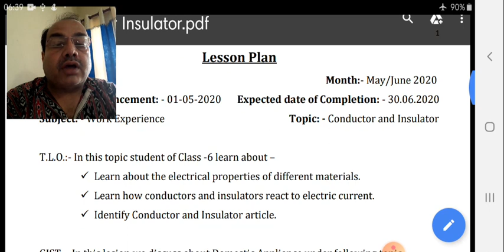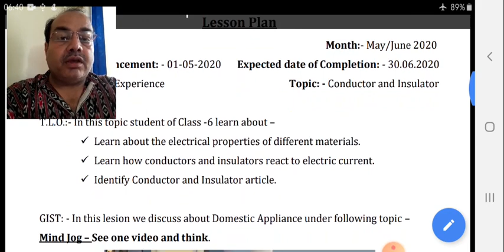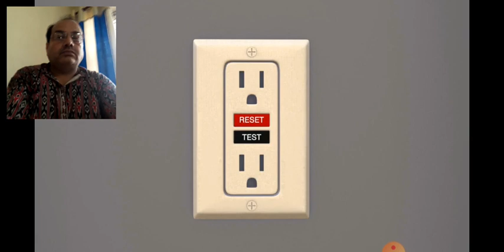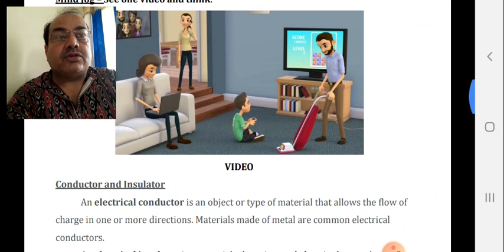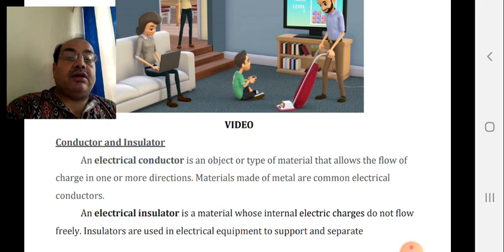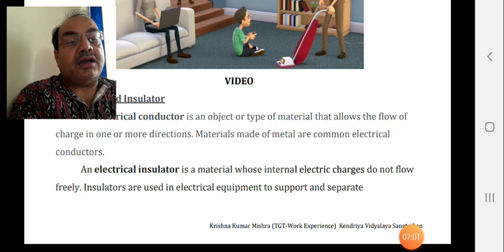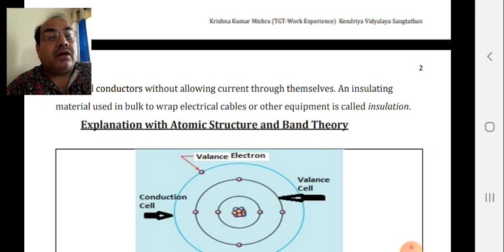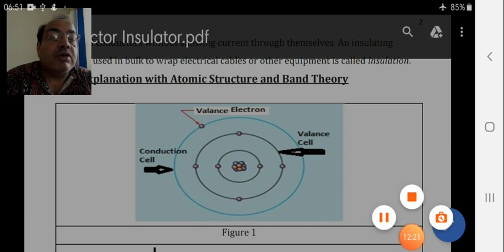Work Experience Online Lesson on Conductor and Insulators Part 1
This lesson is for subject -Work Experience. Topic - Conductor and Insulator.  This lesson is useful for Class 6.  This video is given all information about insulator and Conductor... Part 1 by Krishna Kumar Mishra TGT WE KVS